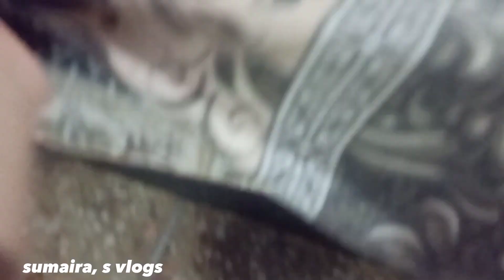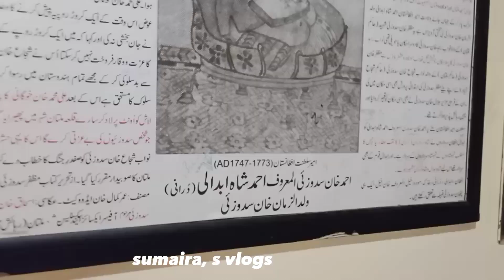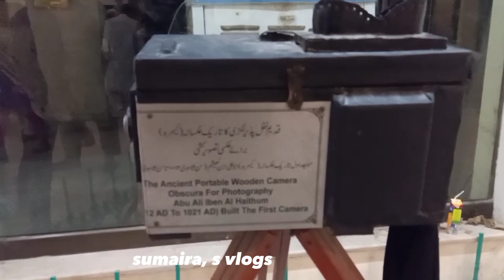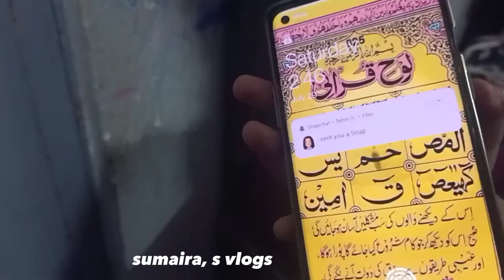qily pe phli br gay😍//Bhai b aa gay 🥰🥳//golgupy😋//enjoy a lot♥️🥰July 29, 2023